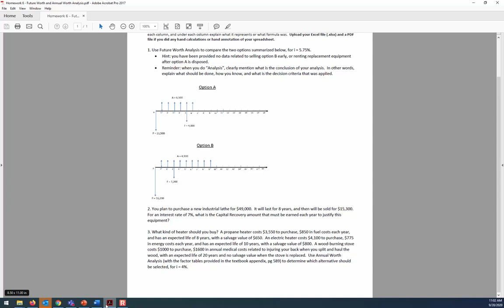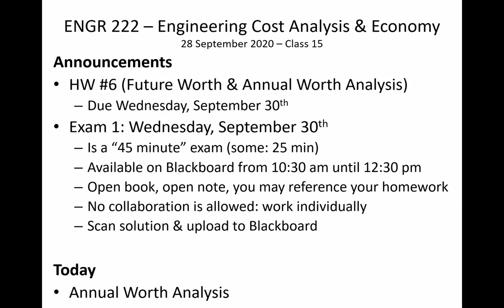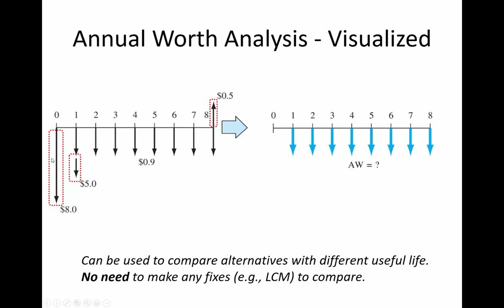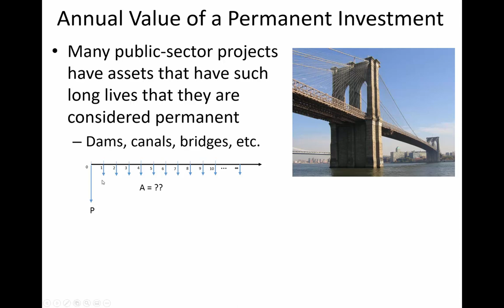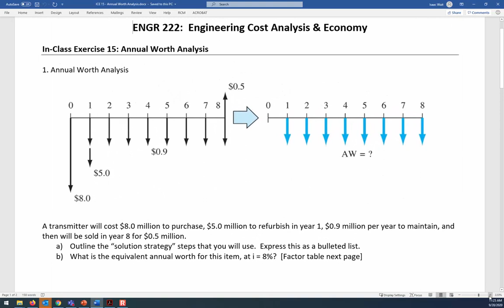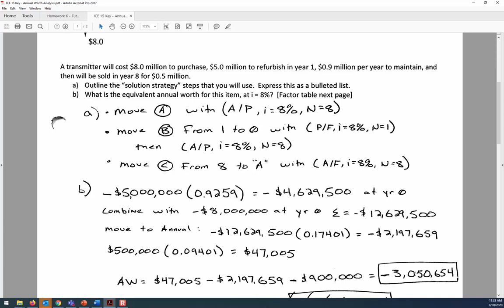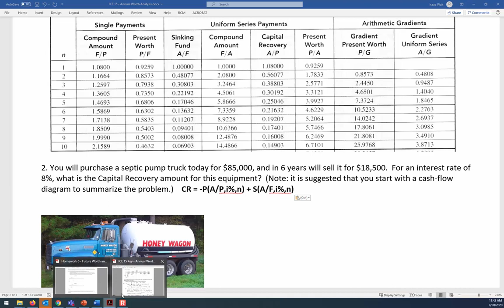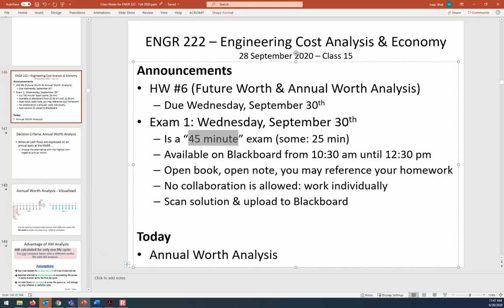Annual Worth Analysis - ENGR 222 (28 Sept 2020) Class 15